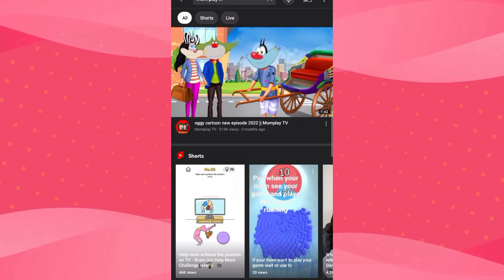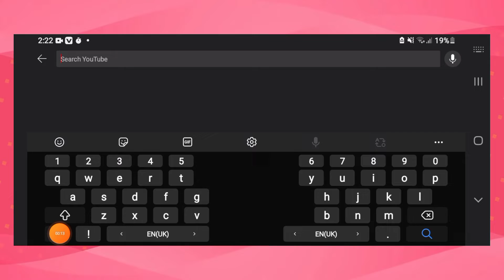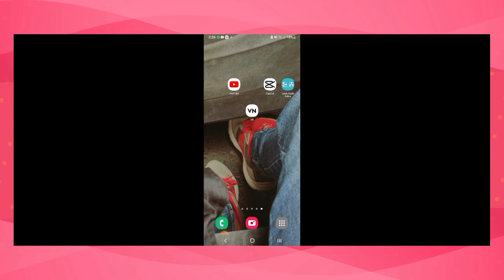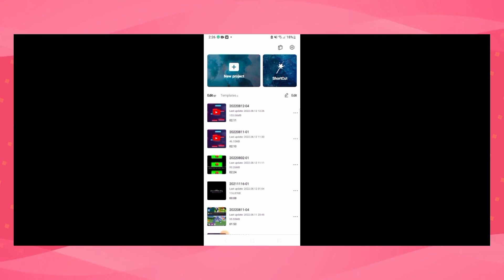$10k😱 How to oggy re upload video | Upload cartoon video On YouTube | make money from YouTube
copy and paste youtube shorts,
tag copy and paste youtube,
how to copy and paste videos on youtube without copyright,
copy paste video on youtube and earn money tamil,
how to earn money from youtube by copy paste video,